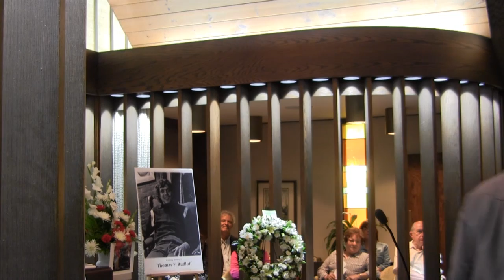6/3/16 Omaha Memorial Service for Antiquarium owner Tom Rudloff